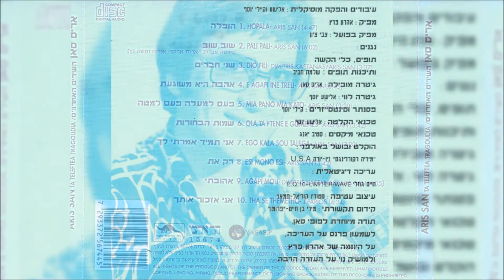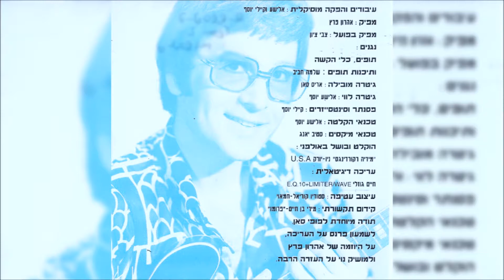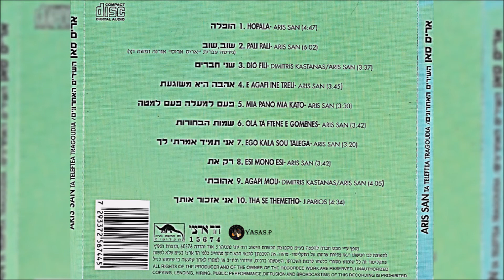Aris San-Pali Pali (אריס סאן-שוב שוב)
מתוך האלבום "השירים האחרונים" 1995
גיטרה ושירה: אריס סאן
From the CD "The Last Songs - Ta Telefea Tragoudia" 1995
Guitar & Sing: Aris San